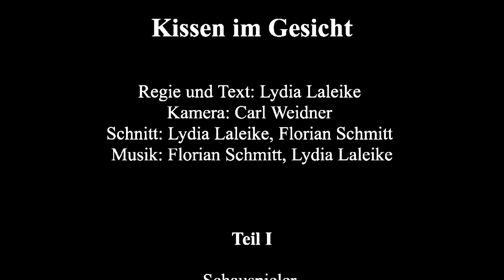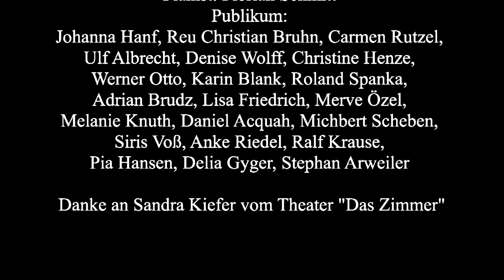Kissen im Gesicht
Ein musikalischer Comedy-Kurzfilm von und mit Lydia Laleike

Schauspieler.
Lydia Laleike, Markus Majowski, Michbert Scheben, Andrea Rudolf, Jacky Ballon, Florian
Schmitt, Johanna Hanf, Reu Christian Bruhn, Carmen Rutzel, Ulf Albrecht, Denise Wolff, Christine
Henze, Werner Otto, Karin Blank, Roland Spanka, Adrian Brudz, Lisa Friedrich, Merve Özel,
Melanie Knuth, Daniel Acquah, Siris Voß, Anke Riedel, Ralf Krause, Pia Hansen, Delia Gyger,
Stephan Arweiler
Kamera.
Carl Weidner
Schnitt.
Lydia Laleike, Florian Schmitt
Musik.
Florian Schmitt, Lydia Laleike
Ton.
Text.
Lydia Laleike